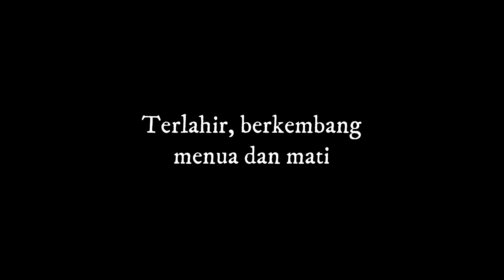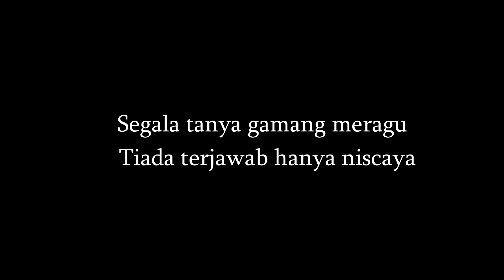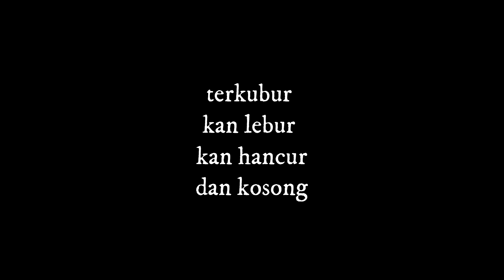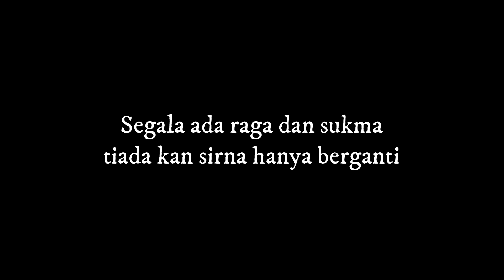KONTEMPLASI I Album Manuskrip Cinta I Splendid Dialog with Sakban Rosidi Saminu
KONTEMPLASI
Album MANUSKRIP CINTA
Splendid Dialog with Sakban Rosidi Saminu
Lirik : Sakban Rosidi Saminu
Song  & Arr : Splendid Dialog
Rec @Audiogenic Studio
Mixing mastering : Kris Nadiza
Spelog2014
Video edit : Charles Djalu

Prolog : Sakban Rosidi
Gitar Electrik : SugarosSogrem
Perkusi :  Plaosan Banjari
Bass : Endri Wejoe
Floor Drum : Bejo Bejan
Biola : Ugik Arbanat
Sinteziser : Kris Nadiza
Vokal & Seruling : Charles Djalu

Kontemplasi

Sendiri Dikeheningan
Merenung bertanya termangu
Tiada dan ada
Lewati menjadi
Terlahir, berkembang, menua, dan mati

Segala tanya, gamang meragu
Tiada terjawab, hanya niscaya
terkubur kan lebur kan hancur dan kosong

Semua dari mana?
Semua kan kemana?
Semua dari siapa?
Semua untuk apa?

Segala ada, raga dan sukma
Tiada kan sirna, hanya berganti
Semua terlahir, kan mati, dan bangkit lagi

Semua darimana?
Semua kan kemana?
Semua dari siapa?
Semua untuk apa?

Semua darimana?
Semua kan kemana?
Semua dari siapa?
Semua untuk apa?

Semua darimana?
Semua kan kemana?
Semua dari siapa?
Semua untuk apa?